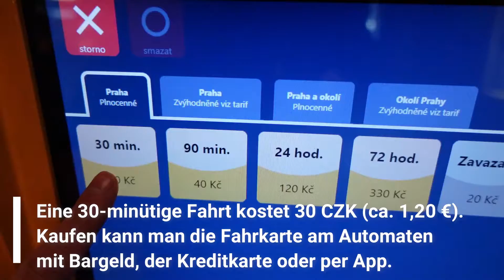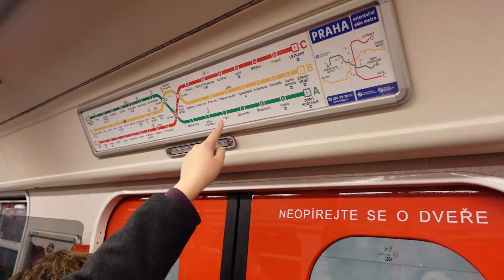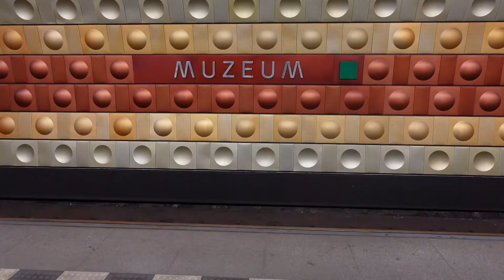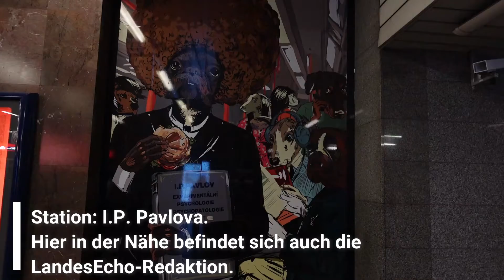Vlog: Eine Fahrt mit der Prager Metro | LandesEcho unterwegs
Was darf bei keinem Besuch in der tschechischen Hauptstadt fehlen? Eine Fahrt mit der Metro! Bitte alle einsteigen: LE-Redakteur Manuel und Praktikantin Fanny nehmen euch diesmal mit auf eine Metro-Rundfahrt und verraten euch, was sie an der Prager U-Bahn gut oder auch nicht so gut finden.

Dieses Video wurde gefördert durch das Institut für Auslandsbeziehungen (ifa) mit Mitteln des Auswärtigen Amtes.